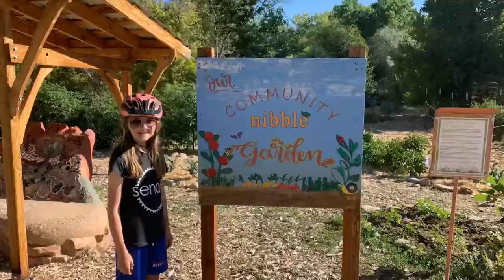Mill Creek Parkway, Moab’s best bike trail for kid adventures or family outings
You don't have to be a cycling superstar to enjoy Moab's Mill Creek Parkway.  The path along Mill Creek runs through the heart of down.  The trail passes under most road crossing so the path is great for families or those that don't want to worry with cars.  Come to this path to enjoy a nice quite stroll through the center of town that you likely never knew existed.

The walls along the path feature many beautiful murals painted by local artist.  Many are quite impressive.  Replaced are the sounds of noisy traffic and in their place you will hear lovely music from the birds that live around the water of Mill Creek.

The highlight of the trail for our kids was the Youth Gardens Project, Nibble Garden.  The Nibble Garden is a community garden that is open for you to nibble on.  We tried the tomatoes, plums, peaches, mint, and my daughters favorite, the bell peppers.

A short distance from the Nibble Garden is the Moab Rotary Park and the Free Note music area.  This park features about a dozen larger than life music instruments for you or you kids to pay on.  The park also has two nice play grounds.  This is the end of the trail as of 2020.  Maybe one day the path will be extended.

So if you are looking for a shady oasis during the midday summer heat for your family and kids while in Moab you might want to give this trail a look.

Kid bikes are available for rent from Moab Cyclery and you can ride from their location to the trail without having to go on any busy roads.